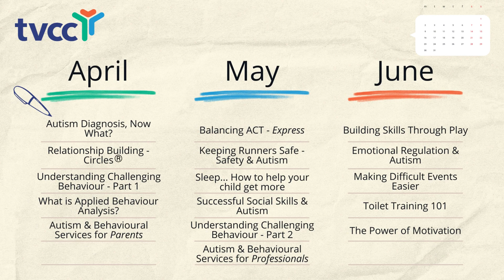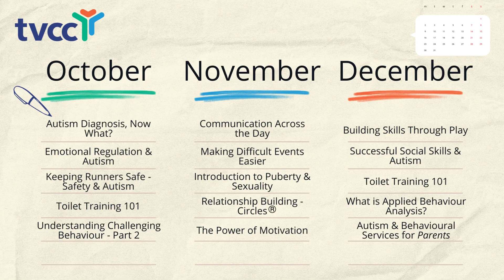FFS Yearly Presentation Calendar